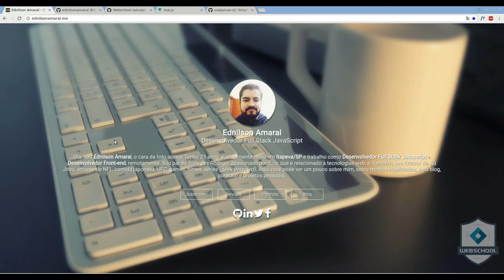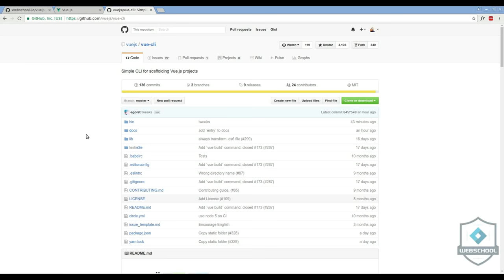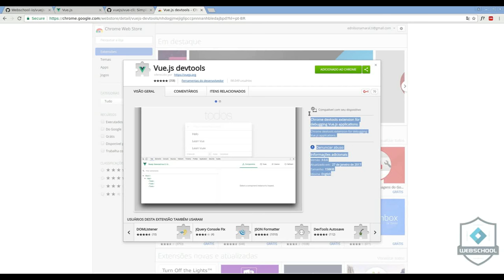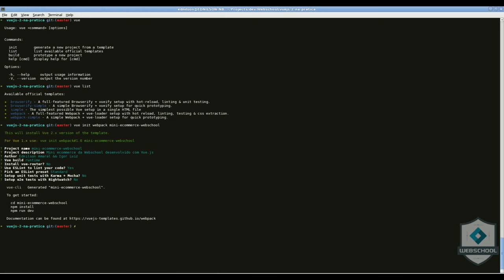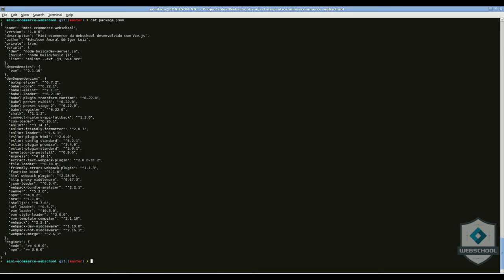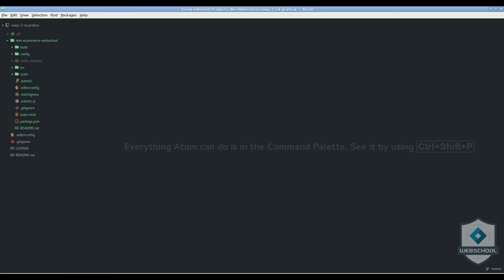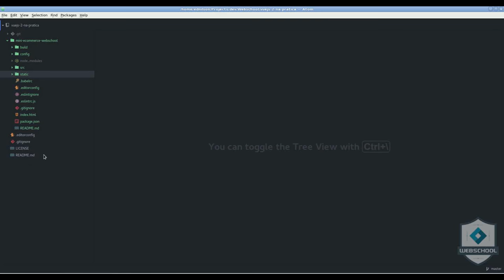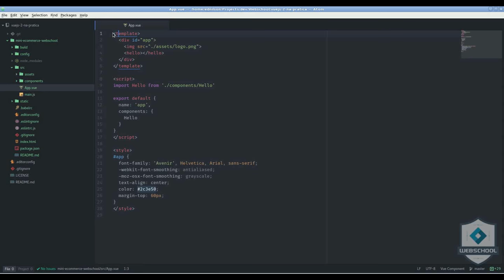Vue.JS 2.0: vue-cli (AULA 2 Parte 1)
Introdução ao vue-cli. O que é? Para que serve? Quais seus poderes?